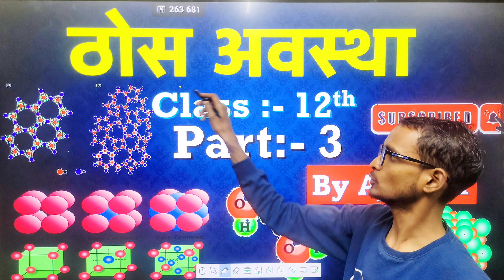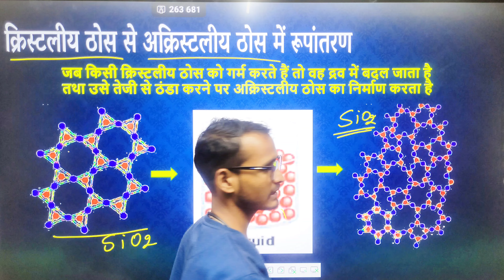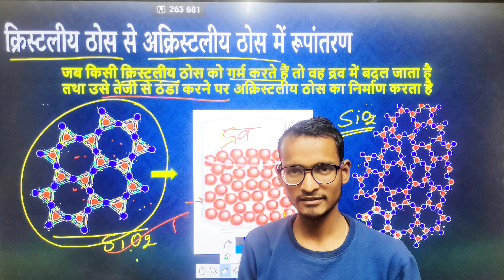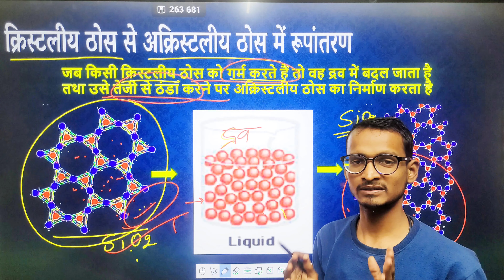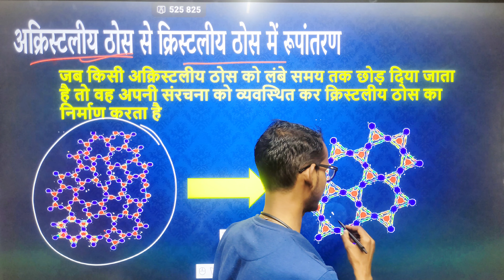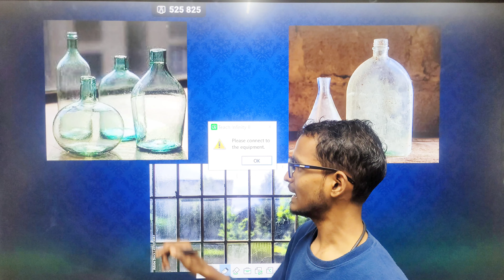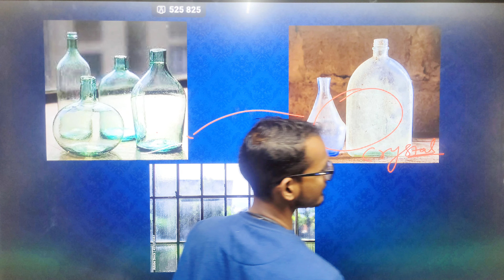क्रिस्टलीय से अक्रिस्टलीय ठोस में कैसे बदलें | convert crystal to amorphous in hindi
क्रिस्टलीय से अक्रिस्टलीय ठोस में कैसे बदलें | convert crystal to amorphous in hindi | solid state in hindi |